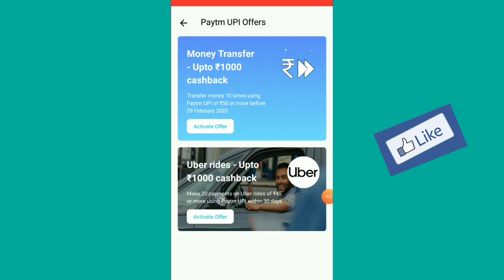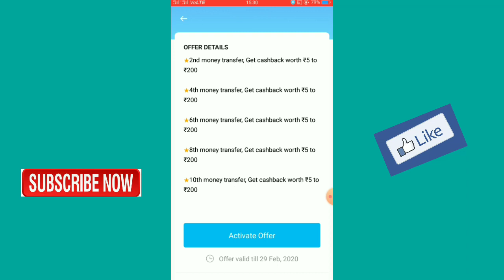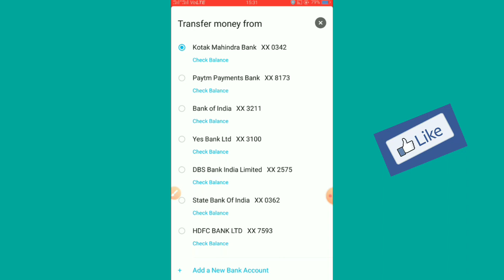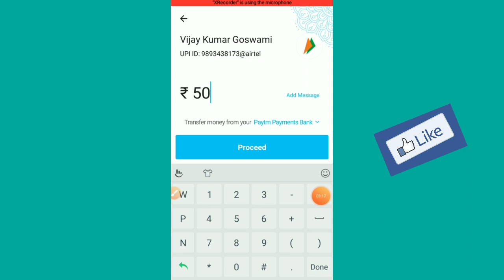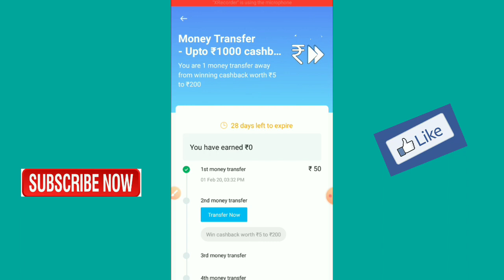Paytm new upi transfer offer